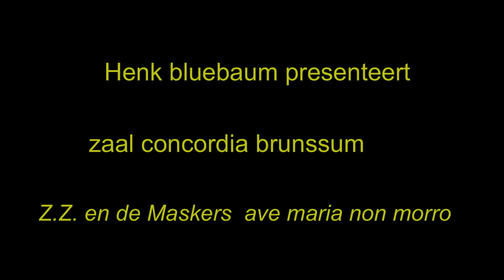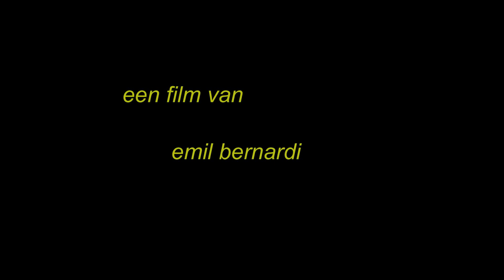ave maria non morro mp4